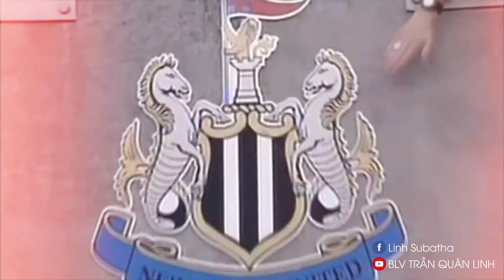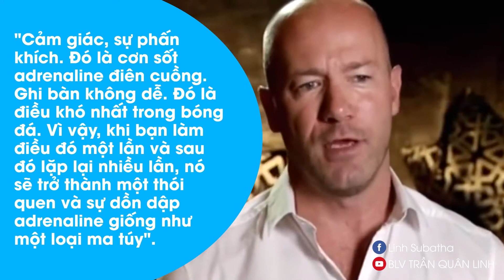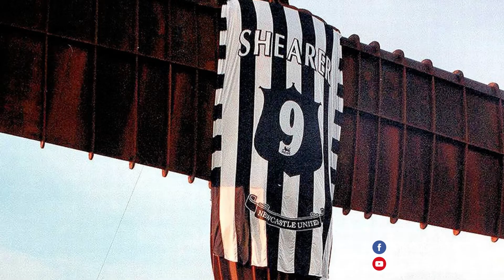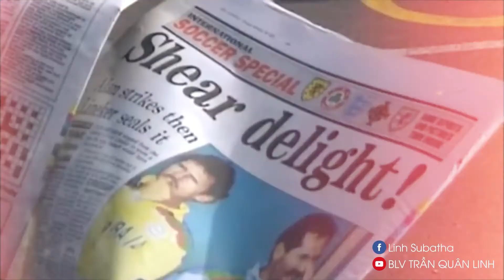ALAN SHEARER: DANH HIỆU KHÔNG PHẢI THƯỚC ĐO ĐẲNG CẤP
Alan Shearer là chân sút lẫy lừng, với kỳ tích ghi nhiều bàn thắng nhất lịch sử Ngoại hạng Anh, nhưng ông chỉ có duy nhất 1 danh hiệu tập thể cao quý trong sự nghiệp. Vậy điều gì đã tạo nên sự vĩ đại của sát thủ bóng đá Anh?